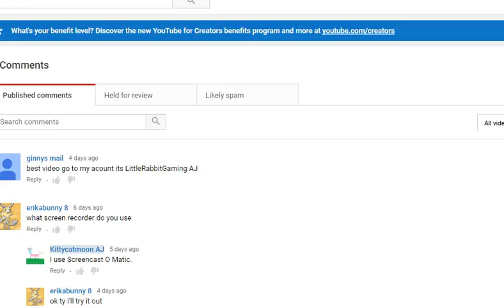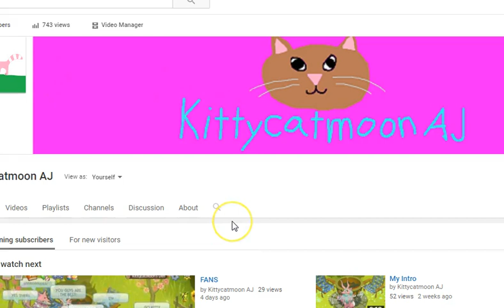MORE FANS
I met more fans oh my gosh! I was doing an imposter troll and some people got excited! I hope you enjoyed the video!